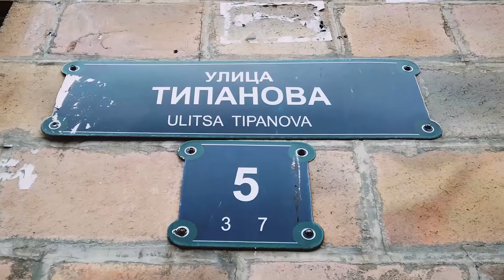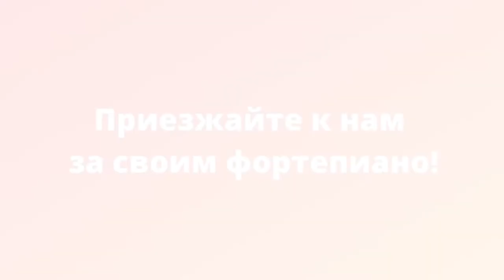Дорога в салон фортепиано "C.Bechstein"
Мы переехали, чтобы нас было легко найти, предлагаем Вашему вниманию ролик, в котором мы покажем путь до нашего салона от станции метро  Московская.

Адрес салона: г. Санкт-Петербург, ул. Типанова, д.5